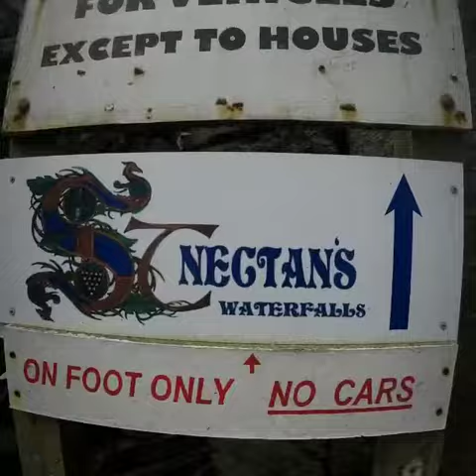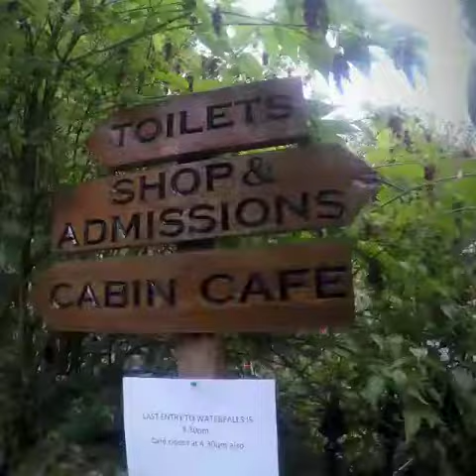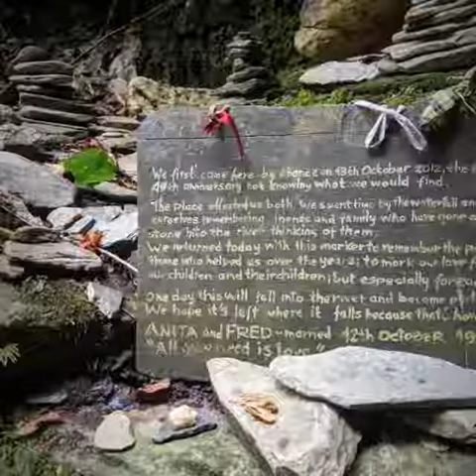St Nectan's Glen Waterfall Summer 2019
St Nectan's Glen Waterfall 2019. Family day out visiting a beautiful spot on the North coast of Cornwall.